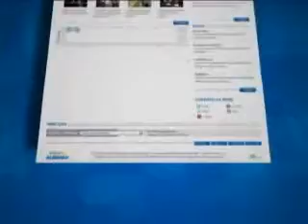NITOLINO: PRIMEIRA EDIÇÃO - AL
Espetáculo Nitolino no Reino Encantado de Todas as Coisas, de Luiz Alberto Machado, no teatro do Espaço Cultural Linda Mascarenhas, Farol - Maceió - dia 06/05/2010. Jornalista Railton Teixeira. Primeira Edição - Maceió - AL.